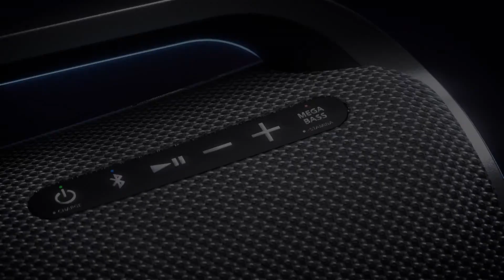Sony XG500 Wireless Party Speaker